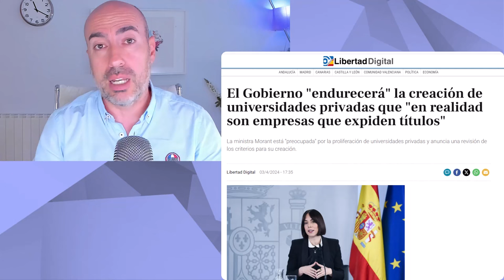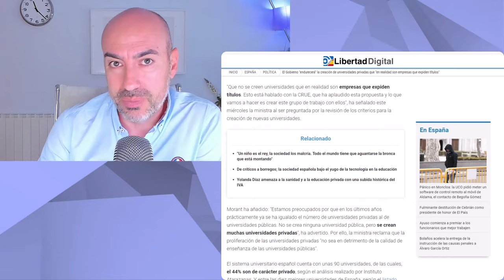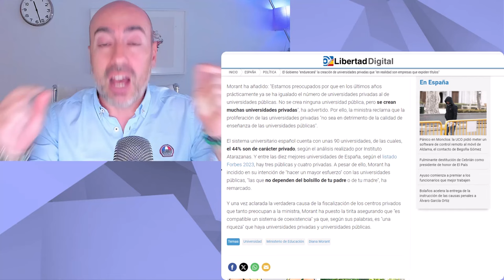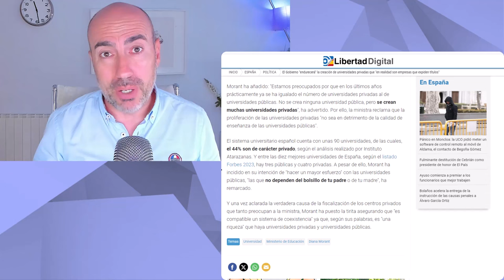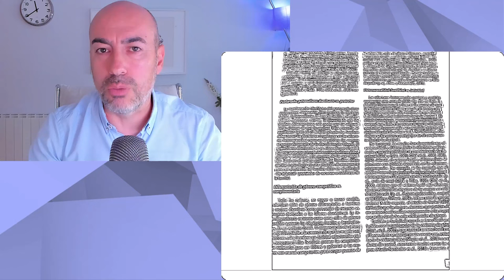📛 MINISTRA MORANT VETA A PRIVADAS 📛 Psicólogo analiza grado de adoctrinamiento y riesgos en calidad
Este vídeo no pretende emitir o divulgar diagnósticos alguno sobre personalidades, sino lanzar hipótesis a partir de una formación parcial que sería necesario contrastar directamente con la persona de la que se habla en el mismo y realizando un procedimiento diagnóstico según protocolo exhaustivo. Tampoco ofrece soluciones o recomendaciones universalmente válidas. Para ello siempre se recomienda acudir a un profesional que analice persona y sus circunstancias, y aplique procedimientos sistemáticos reconocidos.
📛 VOX CONTRA LA PRESIÓN FISCAL y EL DESEMPODERAMIENTO ECONÓMICO de españoles 📛 Psicólogo reacciona